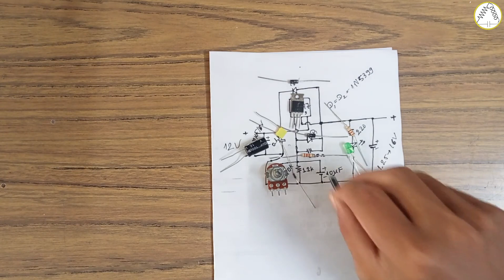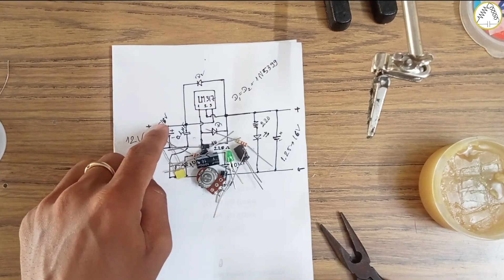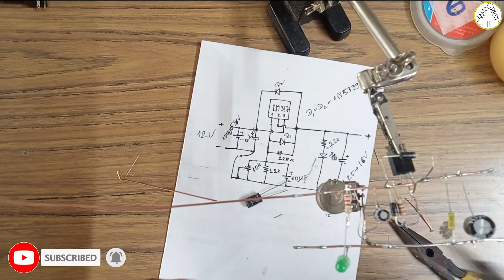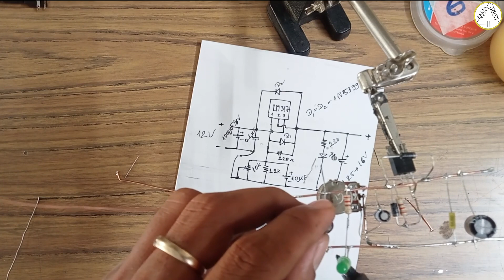How to make adjustable power supply 1.25V to 10.55V using LM317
Hello everyone! My channel designed to share little knowledge related to electronic and especially  DIY. Thank you for your support.
          In this video I will show you how to make a voltage adjustment circuit from 1.25V to 10.55V by yourself.  It can be used to supply various electronic devices according to our needs.  I hope you all do it after watching this video.  Finally, thank you to everyone who visited and supported. Sincerely, DIY with YAT channel